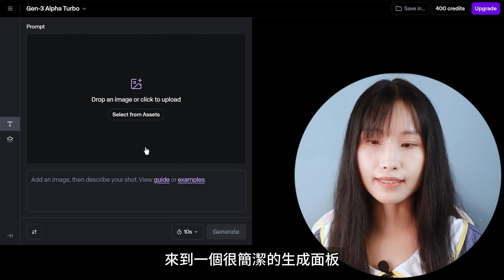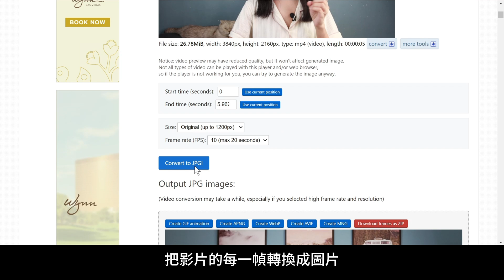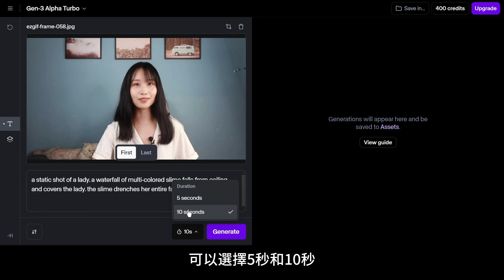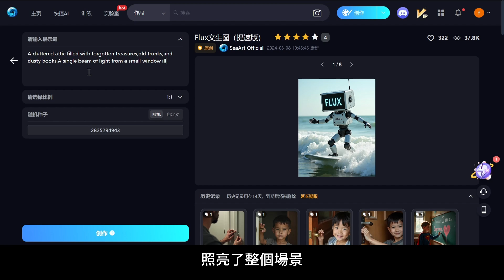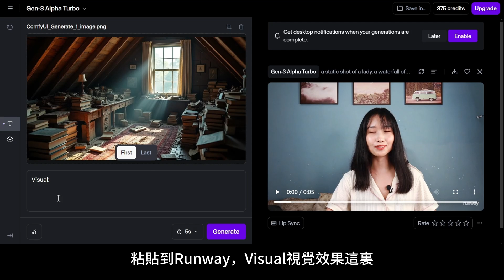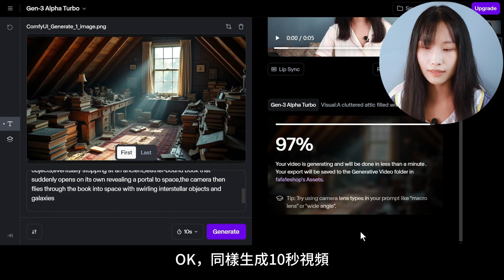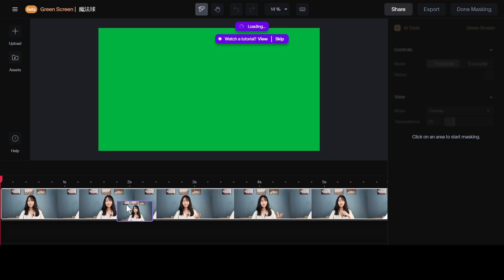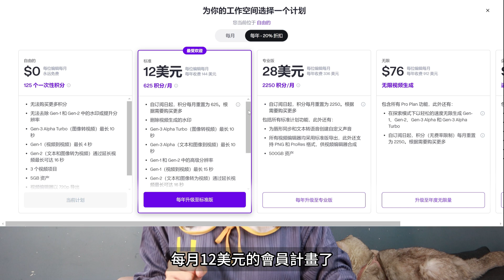免費生成視覺特效影片，太好玩了！最具創意新模型Gen-3 Alpha Turbo！| Runway AI教程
告訴大家一個AI新玩法，植物在季節替換中快速生長，而天花板掉下來的粘土瀑布，把我的錄製現場搞砸了，是我通過提示詞描述視覺特效生成出來的AI影片，今天這期影片，我會用到Runway的最新模型Gen3 Alpha，教大家免費製作非常有趣的AI特效影片，一定要看到最後，你就能做出創意無限可能的獨一無二的作品。
影片目錄：
00:00 模型介紹
02:44 特效影片的提示詞格式
05:15 任意圖片生成視覺效果
08:19 生成有創意的影片背影
08:59 影片摳像與合成剪輯
11:05 總結